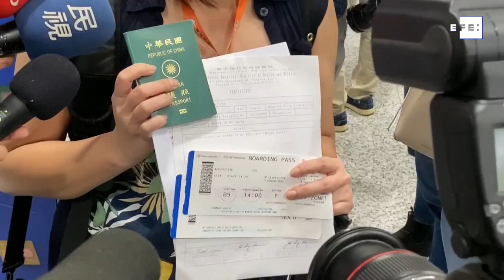Taiwán y Palau establecen la primera "burbuja de viajes" de Asia-Pacífico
Taoyuan (Taiwán), 1 abr (EFE/EPA).- Taiwán y Palau inauguraron hoy la primera "burbuja de viajes" que se establece en la región de Asia-Pacífico, la cual permitirá viajar de una a otra parte sin necesidad de hacer cuarentena, informa hoy la prensa local.
Imagen: Ritchie Tongo.